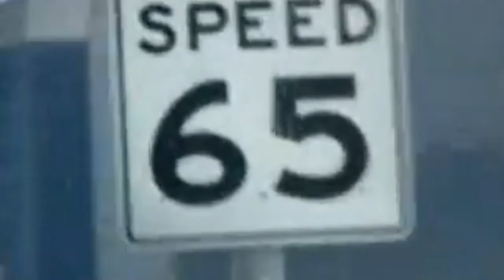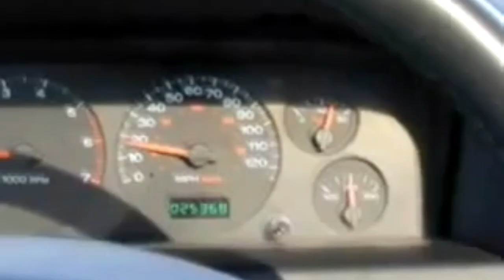Jeep Grand Cherokee commercial [ Retro & Funny ]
✔ We hope that you enjoy watching this video because we also had a lot of mad fun and laughter. We really appreciate you taking the time and commenting, and we respond to almost every comment made on our channel.

◁  PLEASE HELP ME sharing the videos on your social networks! ◁